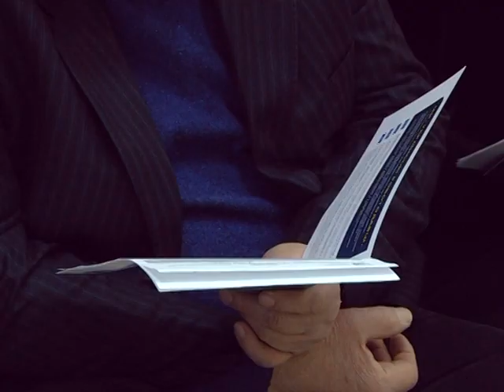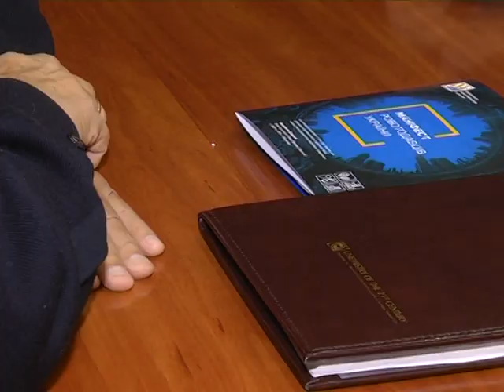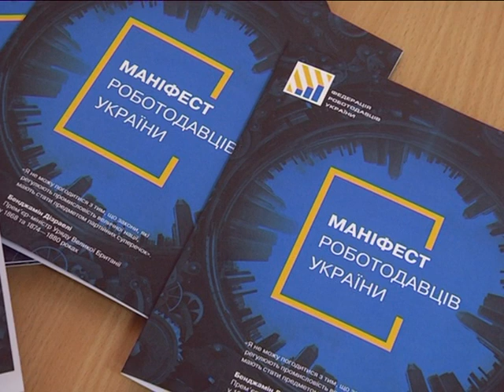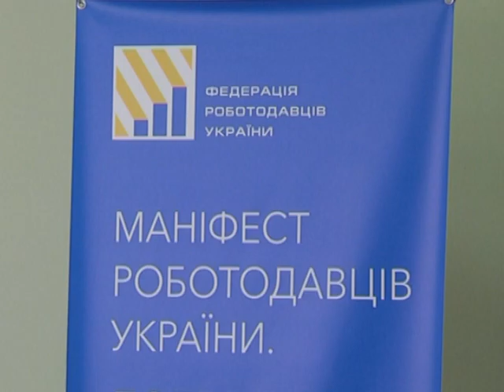Актуальний репортаж Никмас